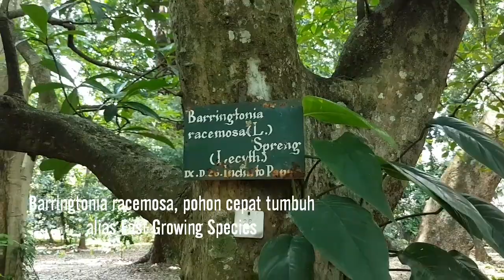Barringtonia racemosa (L.) Spreng. Alias Putat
Fish Killer tree, alias putat tanaman yang sering dipakai untuk racun ikan, meskipun kegunaan sebagai tanaman obat juga banyak dipakai. Medicinal Plant.